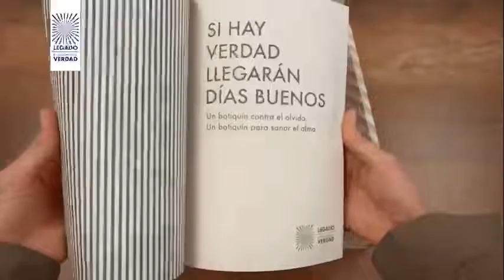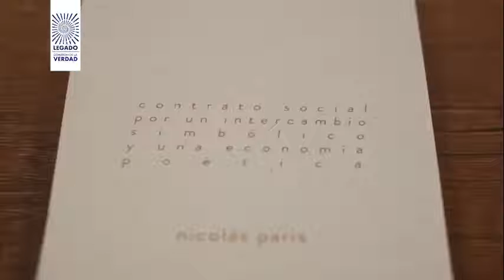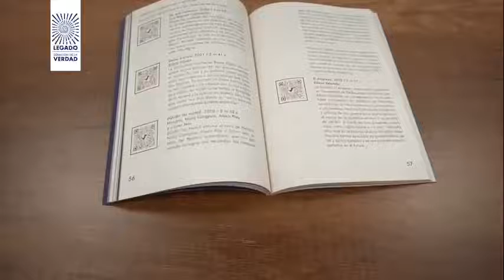Botiquín de la Comisión de la Verdad para la memoria histórica en Colombia. Implementos Pedagógicos